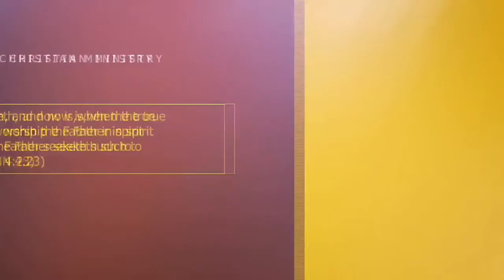Resurrection Sunday service with Rev Emmanuel Clottey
Ultimate Christian Ministry
Uncommon Grace For Complete Restoration 2021
Joint service